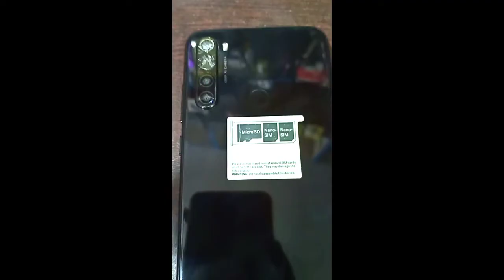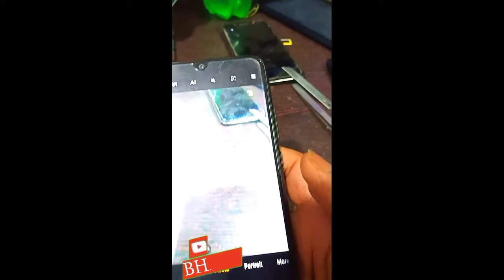Cemara Glass replacement || cemara lens replacement || How to change broken cemara glass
Video pe bataya geya he ki broken cemara glass replacement kese karate he